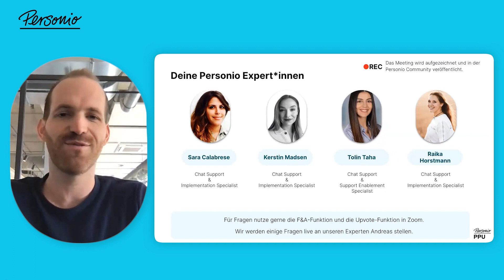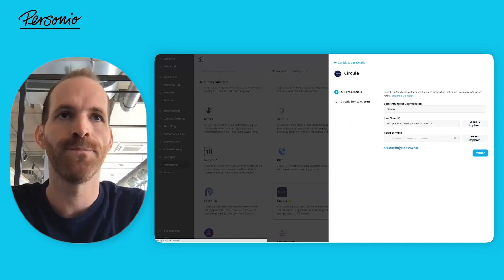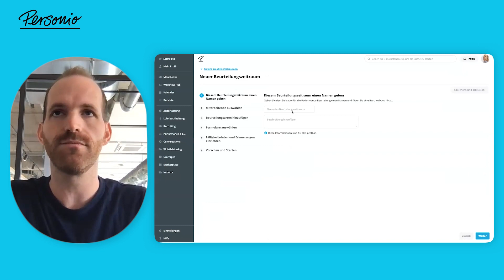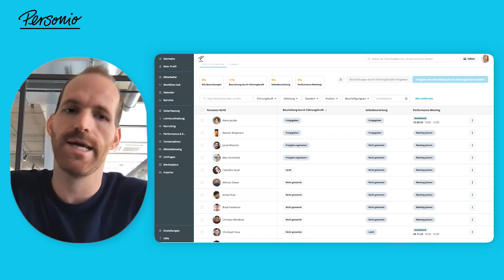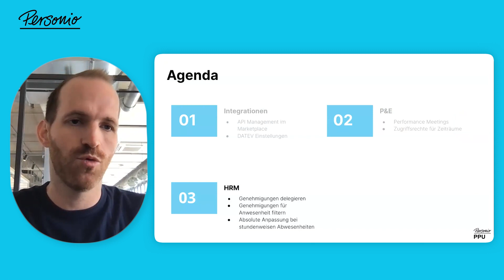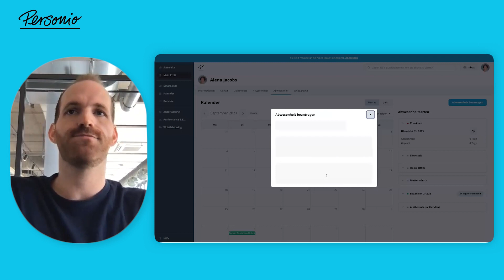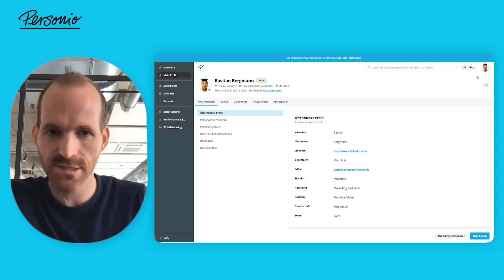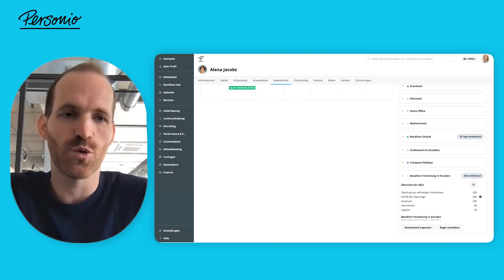Personio Product Update: Webinar September 2023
Im Personio Product Update im September stellt Andreas Euch die neuesten Feature-Updates vor. Es sind viele spannende Funktionen hinzugekommen, die Ihr nicht verpassen solltet!

00:00 Intro

1) Integrationen
3:01 API Management im Marketplace
5:05 DATEV Einstellungen

2) Performance & Entwicklung
6:34 Performance Meetings
11:20 Zeiträume: Sortier-Funktion

3) DATEV
16:31 Genehmigungen delegieren
21:26 Genehmigungen für Anwesenheit filtern
24:10 Absolute Anpassung bei stundenweisen Abwesenheiten